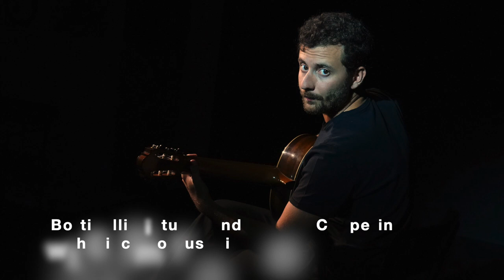23-24 Season Promo Video, Chamber Orchestra of New York - Salvatore Di Vittorio, Music Director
Our 2023/2024 Season showcases a four-concert Carnegie Hall Series (between Weill and Zankel Halls) along with other productions around the New York area. This will be an exciting season following our recently accomplished 15th anniversary season, as Music Director Salvatore Di Vittorio brings film music to classical concerts. Please join our Mailing List to learn about additional productions. Visit: chamberorchestraofnewyork.org